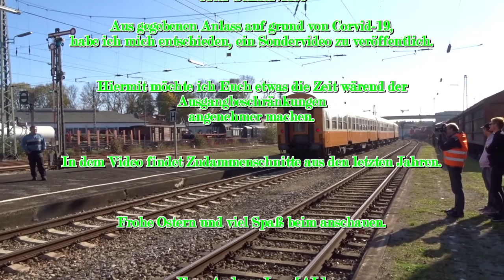#007/002/2020 Oster-Sondervideo mit Aufnahmen aus den letzten Jahren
Sondervideo mit Aufnahnen aus letzten Jahren von 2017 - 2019, zum größtenteil mit DR-Rollmaterial, es sind Dampfloks Dieselloks und E-Loks dabei.